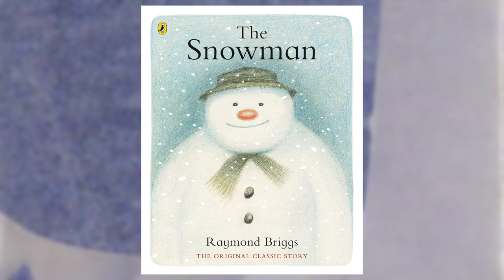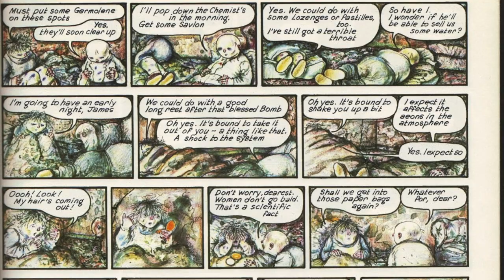How 'The Snowman' Visualises Grief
It's one of the most devastating endings in all of fiction. But why does the melting of a snowman make us feel so much? We'll be taking a look at the classic British Christmas film 'The Snowman' (1982), based on the wordless picture-book by Raymond Briggs, and how it taps into a tradition of macabre fiction set at the most wonderful time of the year...

FURTHER VIEWING/READING

MUSIC

'The Snowman Soundtrack' - Howard Blake

'Walking in the Air' - Howard Blake, Peter Auty (NOT Aled Jones)

'Carol of the Bells' - Mykola Dmytrovych, Michel Rondeau Quartet

'Danse Macabre' - Camille Saint-Saëns

'Piano Concerto Movement in A Minor Movement II' - Edvard Grieg

This video is a review for critical and educational purposes and is protected under article 15 and 105 in the United States Fair Use code, as well as Fair Dealing in UK copyright law. My use of both the footage and music from this work is for the sake of analysis. This video is NOT an infringement on copyright.